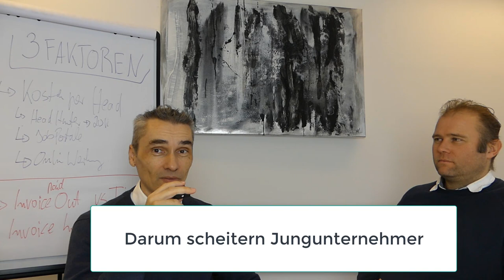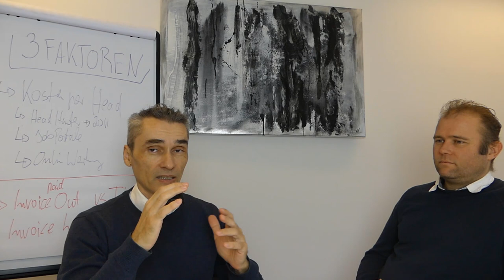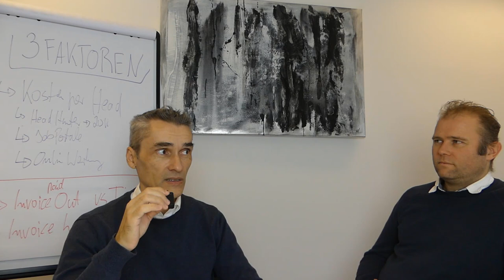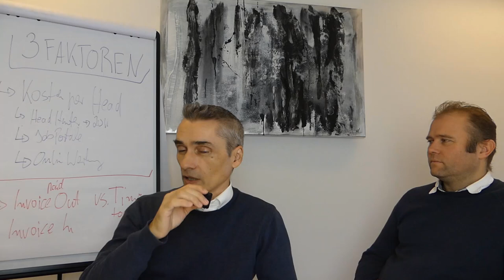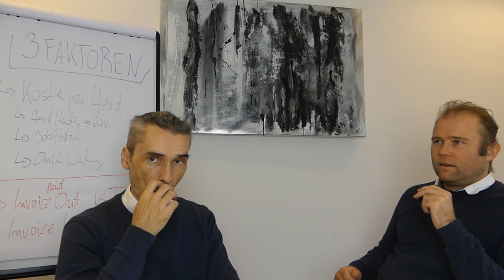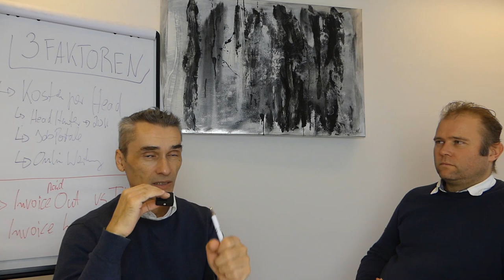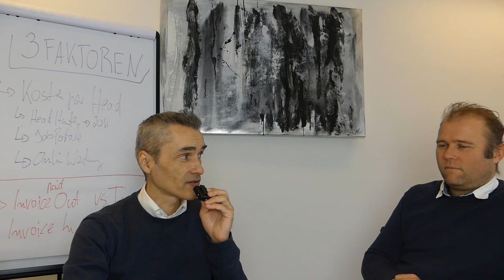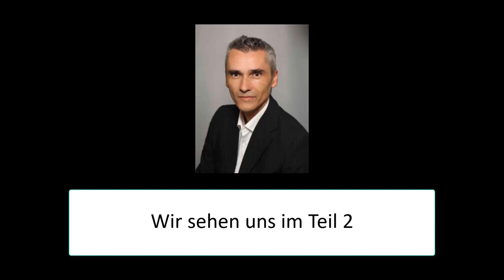Michael Franke im Real Talk - Teil 1 - Videoserie - Darum scheitern Jungunternehmer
Warum scheitern IT Jungunternehmer und Entwickler bei der Skalierung Die 7 häufigsten Gründe Videoserie Teil 1

Happy Hunting!